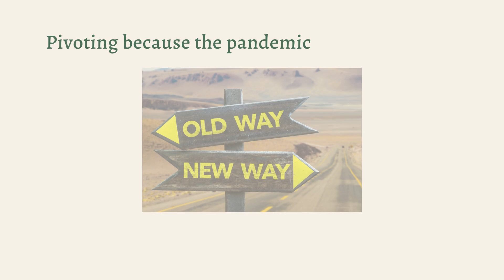Leveraging LinkedIn VIP Day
Are YOU ready to be seen, heard and known?
Leverage the power of LinkedIn!